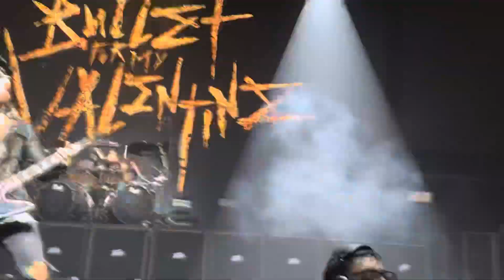Bullet For My Valentine-Don’t Need You